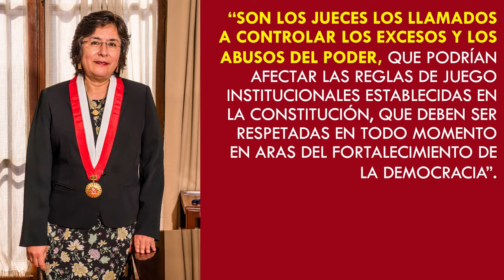Intervención del Dra. Ledesma en la XIII Conferencia Iberoamericana de Justicia Constitucional